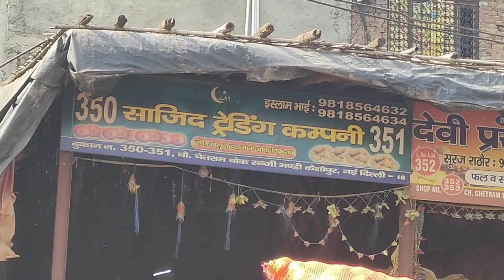30 March 2023 आलू का थोक भाव ||today potato price keshopurmandi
30 March 2023 आलू का थोक भाव ||today potato price keshopurmandi

01:11 Himachal tomato
01:23 Banglore tomato
01:46 Maharashtra tomato

🍎सेब Apple
🍅 टमाटर Tomato
🌰. प्याज Onion
🥔आलू  Potato
🥐 अदरक, Adrak
🍋 निम्बू  Lemon
🍇 अंगूर grapes
🍉 तरबूज watermelon
🌶️ हरी मिर्च Green Chilli
🍌 केला  Banana
🍈 खरबूजा , kharbuz
🥭 आम  mango
 🍋 मौसंबी, mousambi
 🥥 नारियल पानी  coconut
🍊 संतरा  Orange
 🍒 , चेरी , Cherry
🍍 अनानास , Pineapple
 🍓 स्ट्रॉबेरी

    शारदा  sunmelon
     पपीता Papaya
🥝 कीवी kiwi
      मटर  green peas
 🥬पालक spinach
      धनिया coriander
      कटहल jackfruit
       लहसुन Garlic
 🥐अदरक  Ginger
       आंवला Amla
       मेथी Fenugreek
       मूली Radish
🥕 गाजर  carrot
      चुकंदर  Beetroot
      भिंडी   ladyfinger
      हल्दी  turmeric

"Azadpur fruit